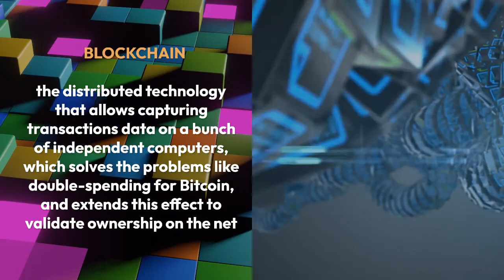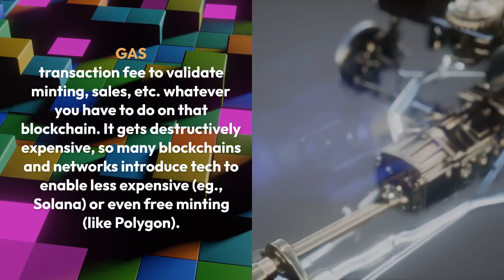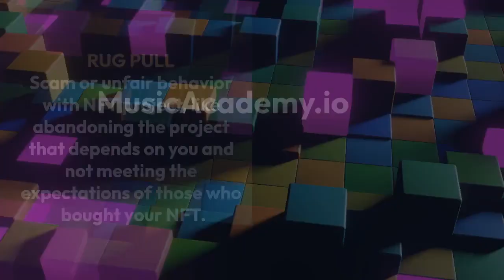Web3 Music NFT Lingo & Abbreviations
Joining the web3 music scene may be hard for new musicians - even the NFT lingo used by the community is full of abbreviations and terms. This video explains what all the Web3 terms mean.

Web3 music academy - the best place for a musician to start their Web3 and NFT adventure! Enroll in free courses about platforms, join the community.